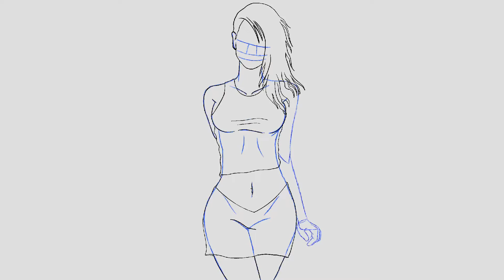Jessie When James Isn't Around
This Playlist Will Be Filled With The Things I Draw That Don't Really Fit Into Any Of My Other Playlists :3